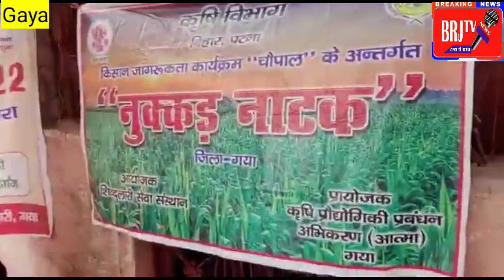गया में नुकर नाटक एवं किसान गीत के माध्यम बताया खेती करने कि तरीका।